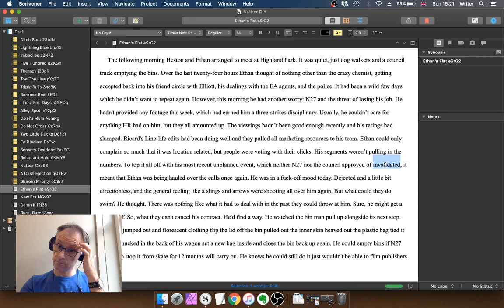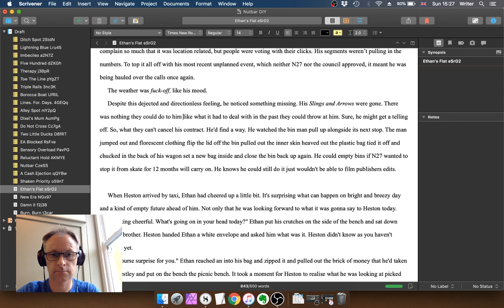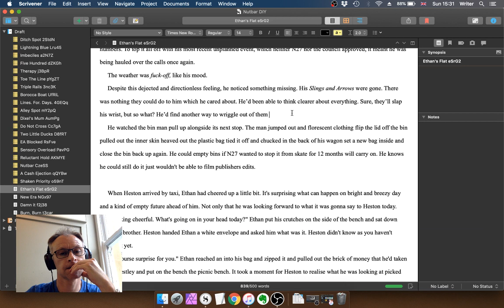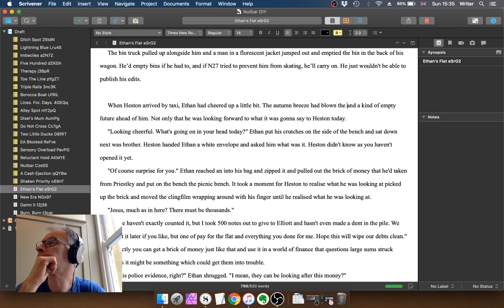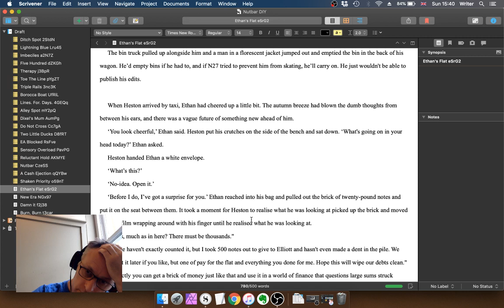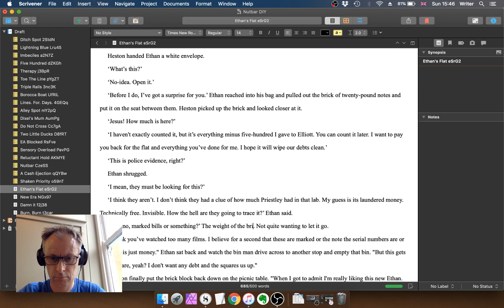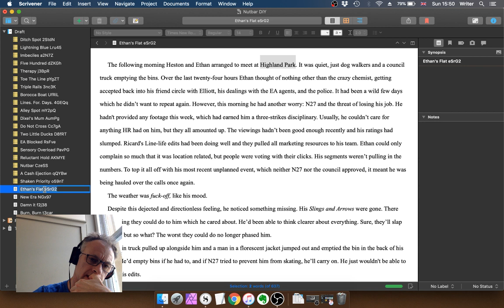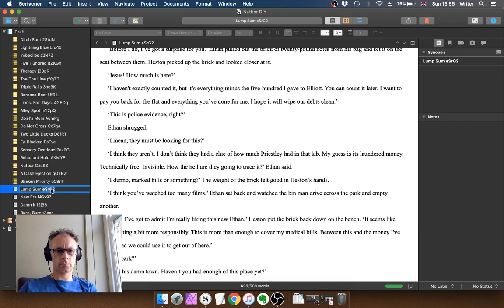Bk5 Chapter 20 Pass 1 eSrG2